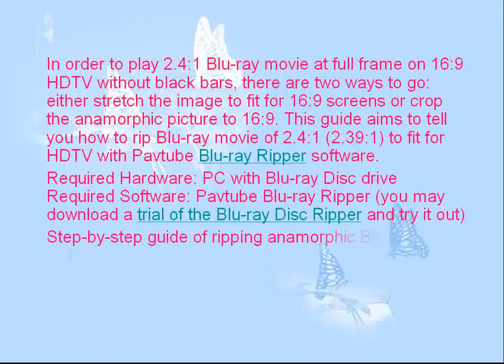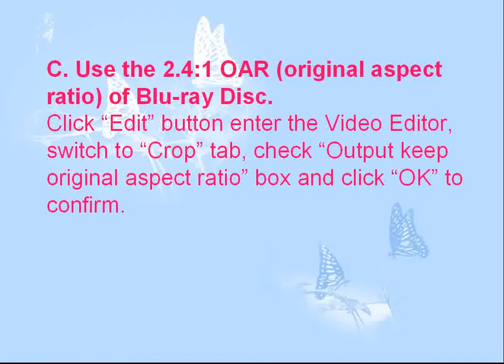Best Blu-ray Ripping-How to rip 2.4: 1 anamorphic Blu-ray to 16:9 HDTV?